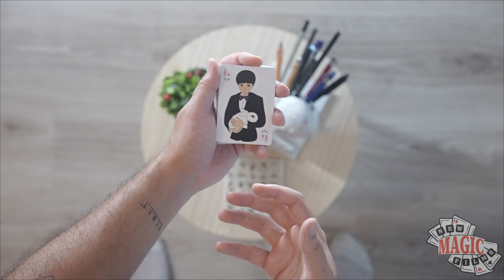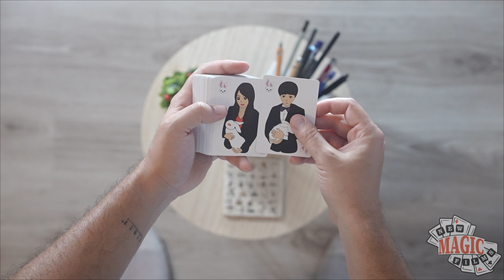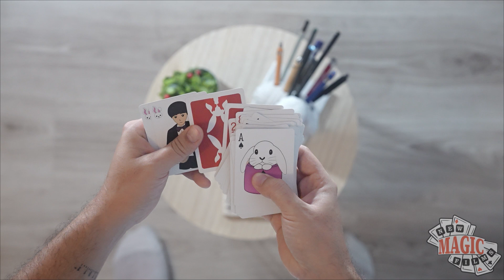Ziua 227: Bicycle Rabbit Playing Cards | Zidul de carti